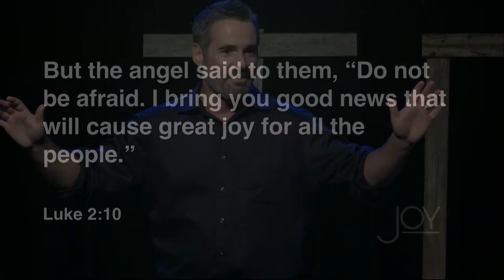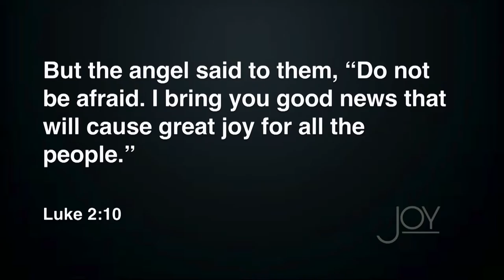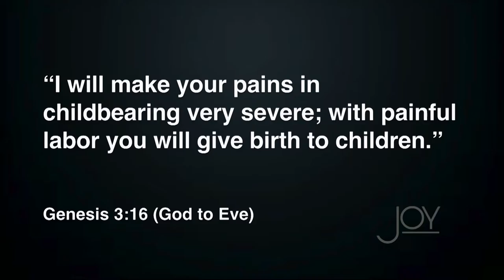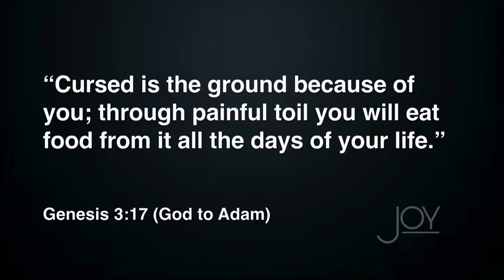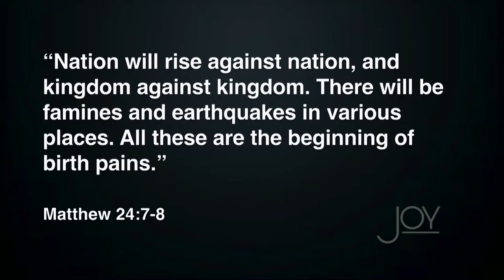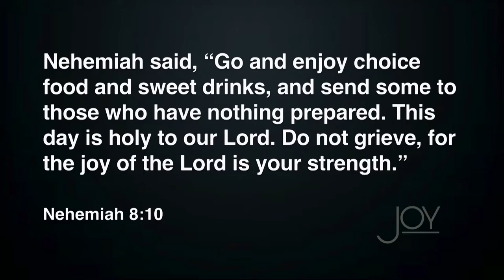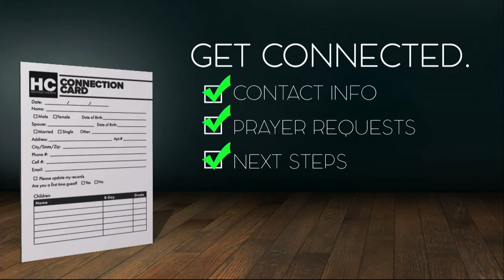12-18-16: Christmas Presence (3) - Joy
At Christmastime, we look to bless others with gifts.  Christ brought us his presence at Christmas, and with it gifts of peace, hope, joy, and love.  Joy can feel absent during dark times, but what does God say about his abiding joy?